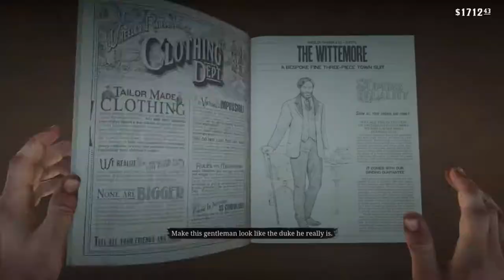Poker In The Rear | Red Dead Redemption 2 | Ep 44 | Crazy Town Gaming